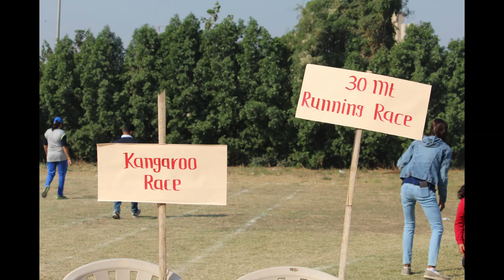JHB & SPP Annual Sports Day-2 # Sports Spirit # Team Work